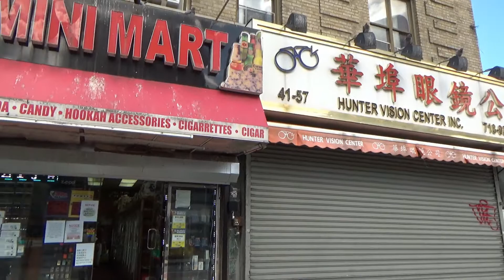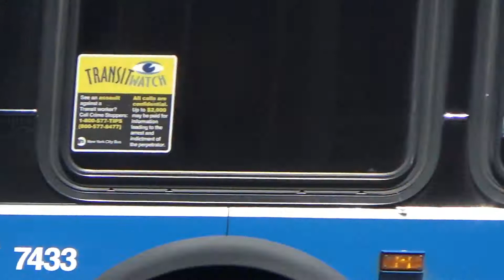0531法拉盛口罩降至15元一包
听说有买90块一包的